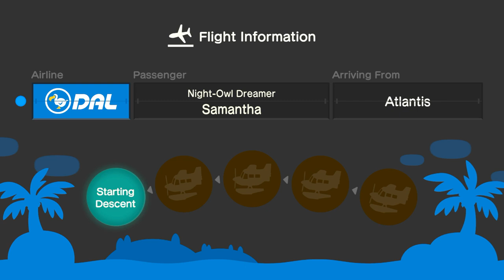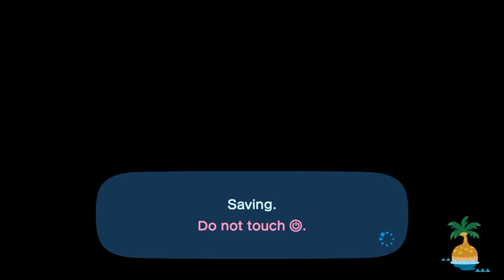I Visit Zaya At His Island For Hula Dancing Again (Featuring: Elissa & Samantha)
Yesterday, I Visit @ZayaCobleGames At His Island Again For Hula Dancing Before The Coffee Break. While Hula Dancing, Our Friend Samantha From Atlantis Came To Visit For Exploring. And It Was Fun